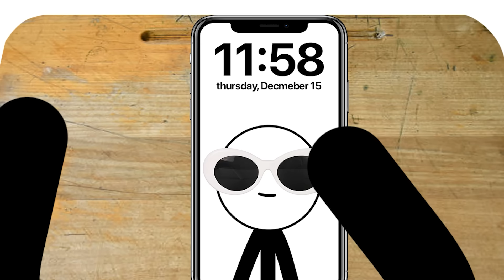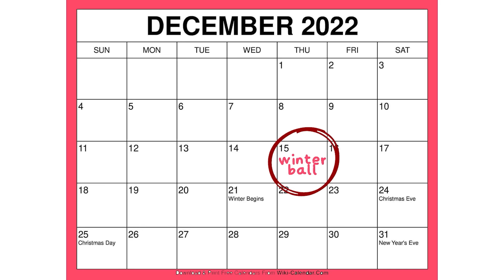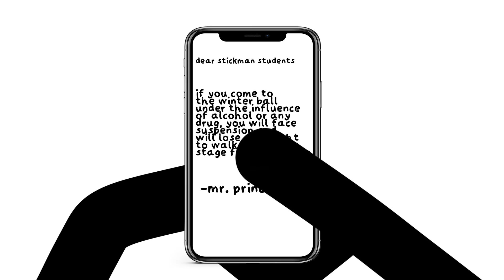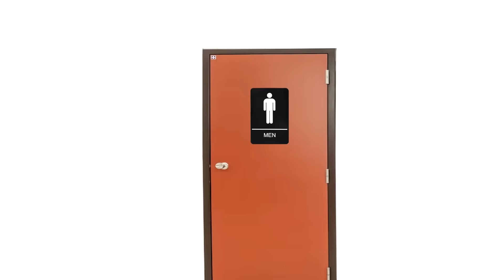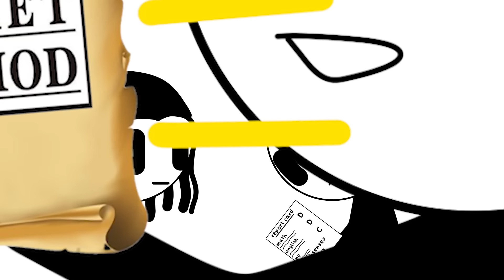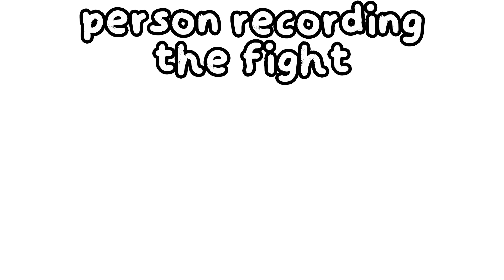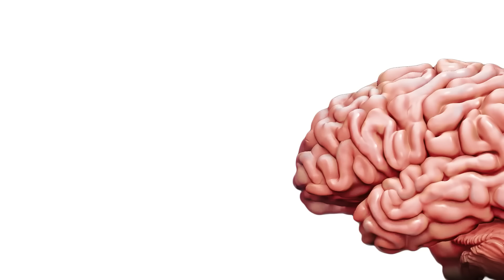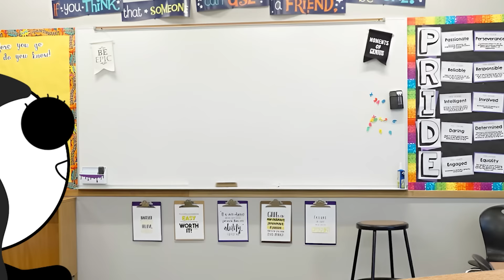Every ChainsFR High School Video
Every single highschool video created by dat boy chains no kippity kap

Including: Highschool in a nutshell, High school locker rooms be like, types of kids in highschool, types of kids in highschool, getting roasted in school be like, school dances be like, the first day of school be like, high school gym class be like, school drills be like, types of kids in highschool, going to school drunk, high school bathrooms be like, skipping school be like, school fights be like, going to school high, substitute teachers be like, caught vaping in school